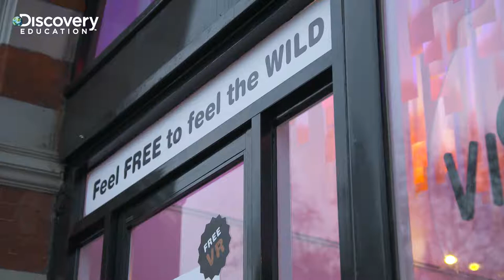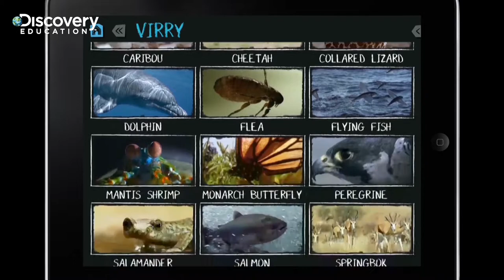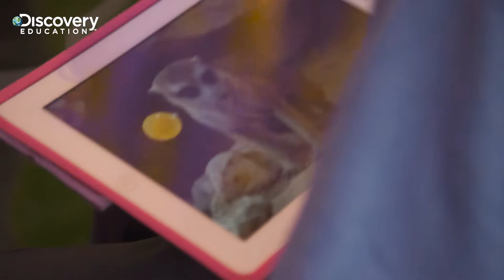Discovery Education// Virry VR Experience Space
Virry в GooglePlay